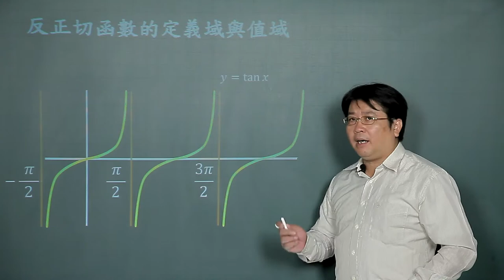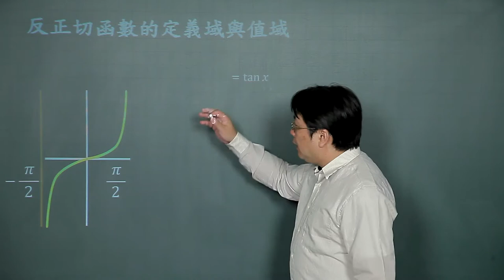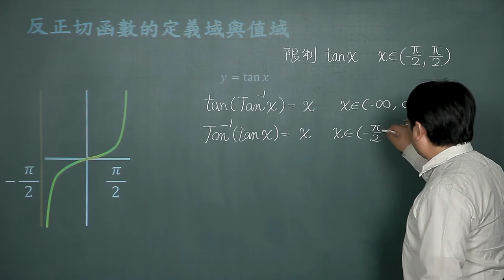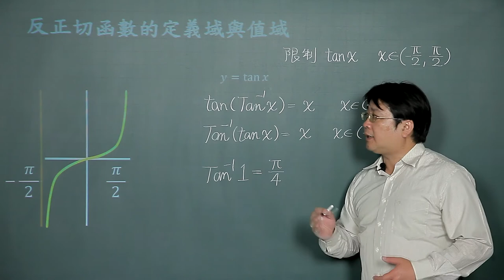三角函數(二)-08反正切函數定義域與值域